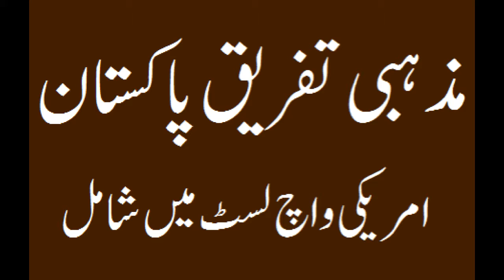پاکستان میں مذہبی تفریق کا امریکی الزام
امریکا نے مذہبی تعصب والی واچ لسٹ پر پاکستان کو ڈالنے پر شدید احتجاج کیا جارہا ہے، اسی دوران مسلم لیگ(ن) کے اقلیتی رکن قومی اسمبلی نے نئی تجاویز دے دیں ۔۔۔۔